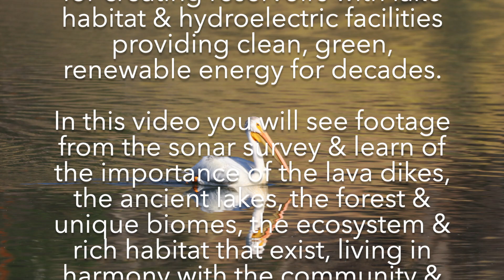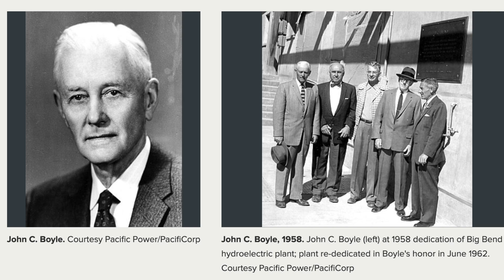Bathymetric Sonar Survey on the Klamath River Confirm Natural Lava Dikes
SiskiyouCountyWaterUsersAssociation.org hired a Bathymetric Sonar Survey company to conduct studies in the Klamath River revealing the Natural Lava Dikes.  These natural lava dikes are significant to:
Fish migration,
Ecosystem and biodiversity creation,
The community & future generations

SCWUA thanks the many who participated in this co-creation (data/fact gathering, drone footage, photos, fund raising to hire the sonar survey company, and so much more).